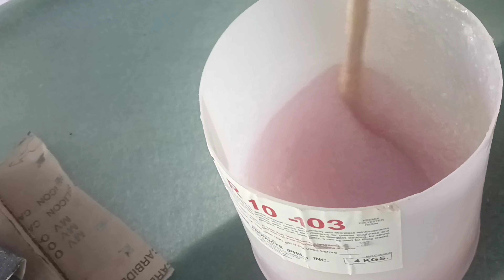How to make translucent capiz panels